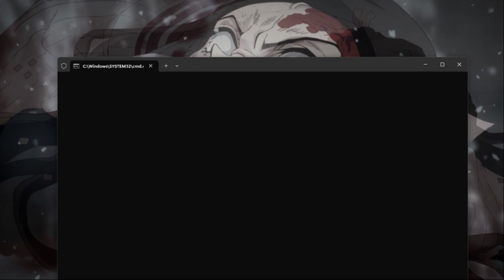at demon test / demon slayer part 2